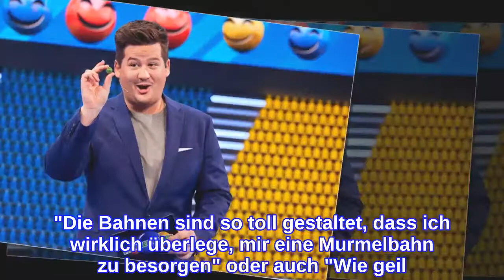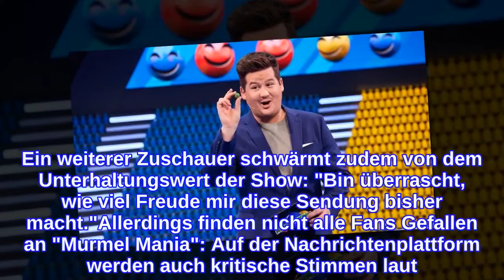Wie kommt die neue TV-Show "Murmel Mania" bei den Fans an?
Bei RTL kullern seit Neuestem die Murmeln: Komiker Chris Tall (30) moderierte heute zum zweiten Mal die neue Spielshow "Murmel Mania". In der aktuellen Folge ließen die Promis Sabrina Mockenhaupt (40), Pascal Hens (41) und Julius Brink (38) ihre farbigen Murmeln über spektakuläre Bahnen rollen – und dabei hatten die drei Sportler ordentlich Spaß. Aber wie kommt die neue TV-Show "Murmel Mania" eigentlich bei den Fans an?Besonders die liebevoll gestalteten Murmelbahnen stoßen auf großen Anklang bei den Twitter-Nutzern. "Die Bahnen sind so toll gestaltet, dass ich wirklich überlege, mir eine Murmelbahn zu besorgen" oder auch "Wie geil sind denn bitte diese Bahnen?", schreiben beispielsweise zwei User. Ein weiterer Zuschauer schwärmt zudem von dem Unterhaltungswert der Show: "Bin überrascht, wie viel Freude mir diese Sendung bisher macht."Allerdings finden nicht alle Fans Gefallen an "Murmel Mania": Auf der Nachrichtenplattform werden auch kritische Stimmen laut. "Das kann doch nicht euer Ernst sein?! Da gucken erwachsene Menschen Murmeln beim Kullern zu" oder auch "Null Spannung bei 'Murmel Mania'", meinen zwei weitere User.Tipps für Promiflash?
INFORMATION
• Source: promiflash